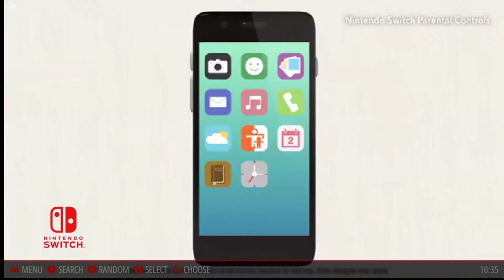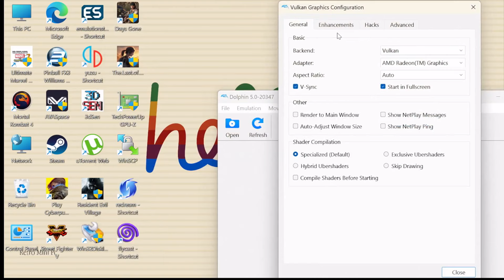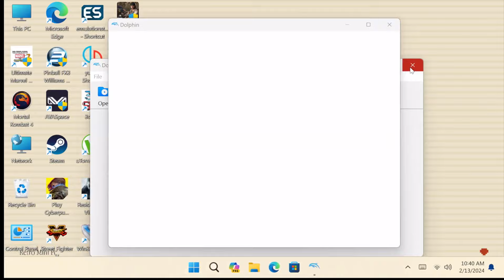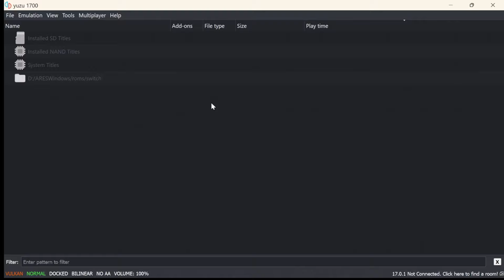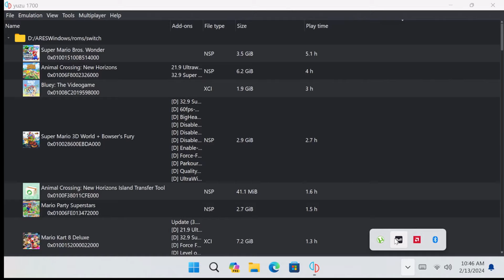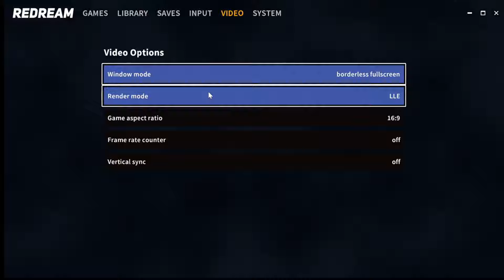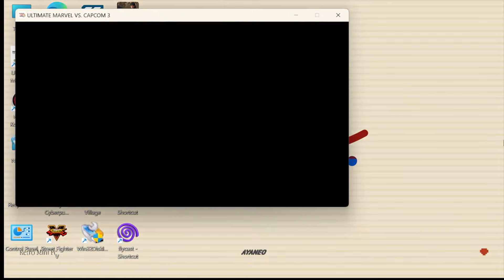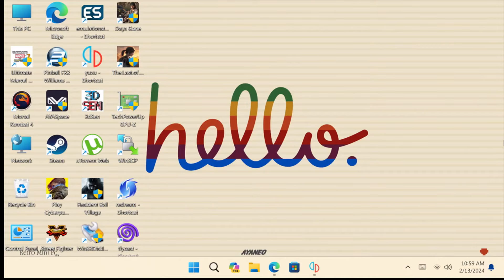Aya Neo AM01 Retro Arena Windows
A look at the new Aya Neo AM01, using Retro Arena(EmulationStation custom setup) for Windows.

This device is a powerful Ryzen 5700U chipset and can pull off most emulation scenarios.

Ubuntu has been ported to this device as an SD/External HDD bootable image, this will allow users to dual boot, or move their Ubuntu Retro Arena image to various other devices and boot from it.